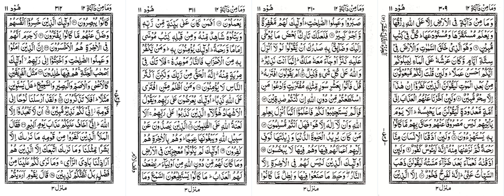Quran 0197 Suraha e Hood R2 - Arabic to Urdu Audio Translation & Explanation